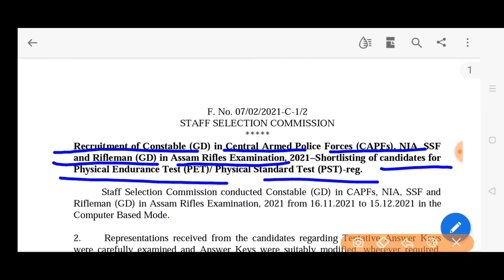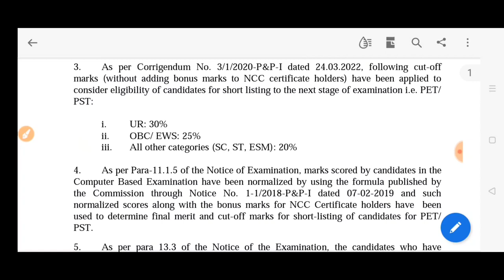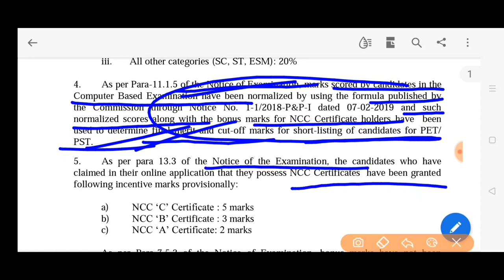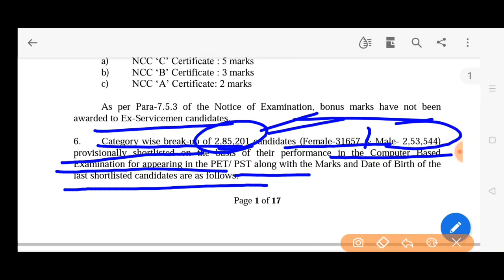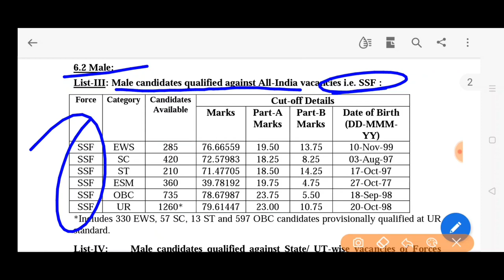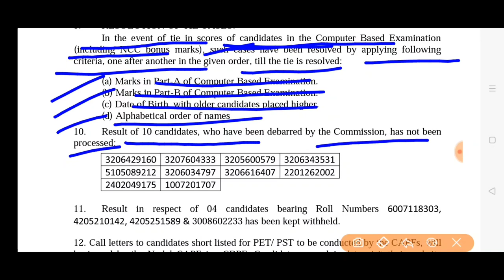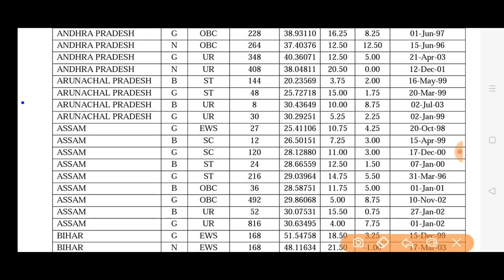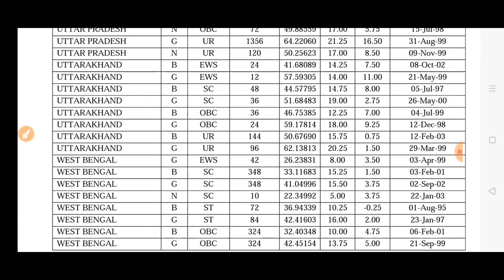SSC SSC GD 2021 RESULTS DECLARED SSC GD PET PST DATES OUT CONSTABLE GD EXAM 2021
SSC Constable GD EXAM 2021 RESULTS  pet pst dates out Constable GD examination 2021 results declared